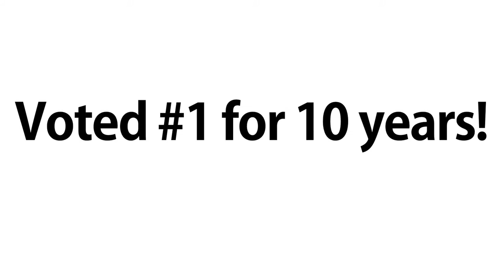Best of the Best Hall of Fame Inductees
Ranking Arizona Best of the Best for 10 years +